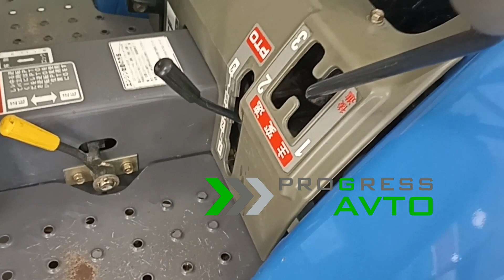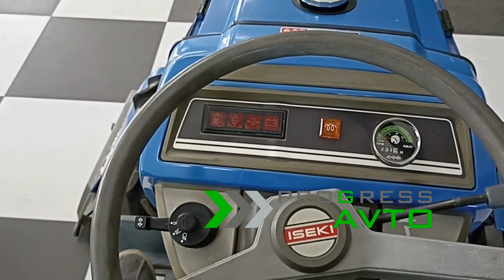Смотрите новый обзор японского трактора в Москве Ерёмино 5А - ISEKI TM17 PROGRESS AVTO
Японский минитрактор ISEKI TM17 за 590 000 руб.